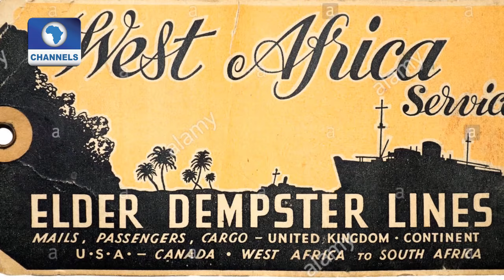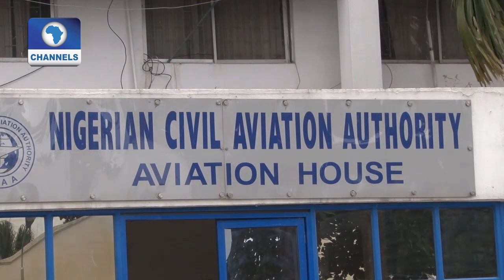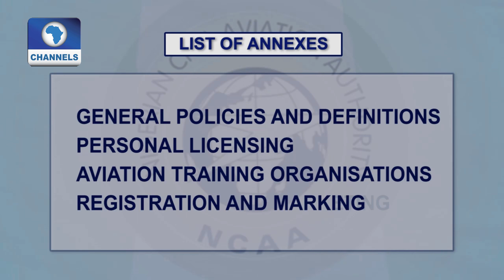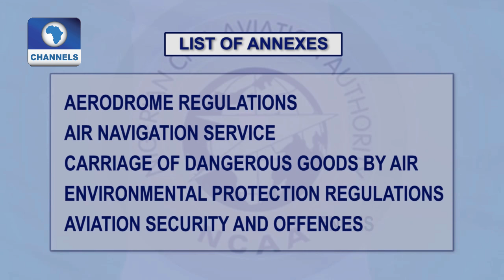Aviation This Week: Regulating Aviation Industry Safety & Passengers Services Pt 1